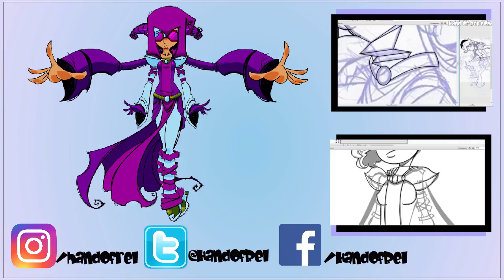Valentine's Day Collab // Animation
This was my 8 second animation for a Frederator Valentine's Day 2017 collab.  Check out the full version here:

I've become very fond of the Line Tool recently!  It really speeds up animation process!  It also makes everything look really nice.  I started and finished this piece in a few days, which for me, is really quick!